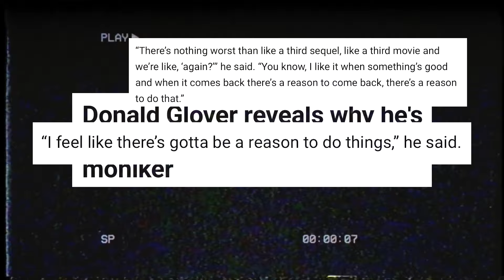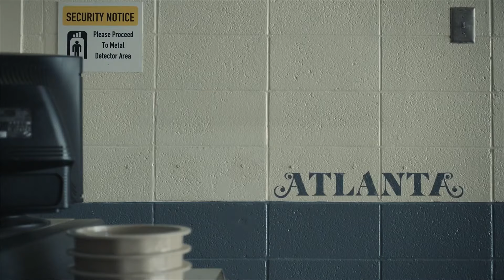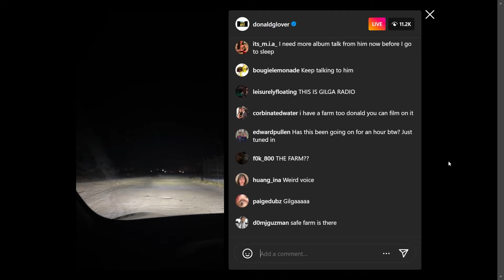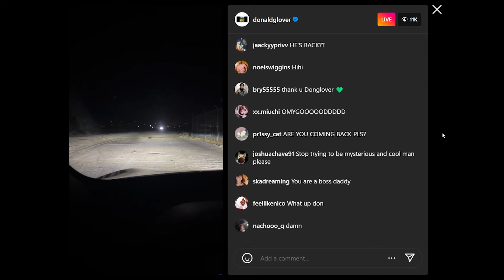The Return of Childish Gambino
From his early days as a YouTube sensation to his meteoric rise in the worlds of music, television, and film, Glover has captivated audiences with his unparalleled creativity and boundless talent. Now, with the return of Childish Gambino, fans are eagerly awaiting the next chapter in Glover's musical journey.

Join us as we dissect Glover's musical evolution, from the introspective lyricism of "Because the Internet" to the genre-defying experimentation of "Awaken, My Love!" With each album, Glover has pushed the boundaries of artistic expression, blending elements of hip-hop, R&B, funk, and soul to create a sound that is uniquely his own.

But what can we expect from the next chapter of Childish Gambino's discography? Will Glover continue to push the envelope with his innovative production and thought-provoking lyrics? Or will he take his music in an entirely new direction, surprising fans with unexpected twists and turns?

Join us as we speculate on the future of Childish Gambino and celebrate the return of one of music's most captivating and enigmatic artists.